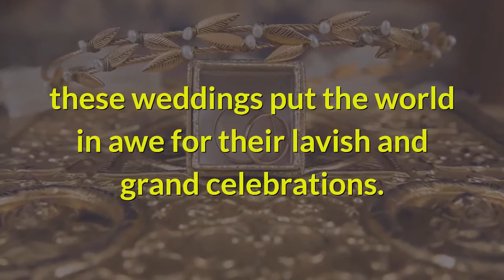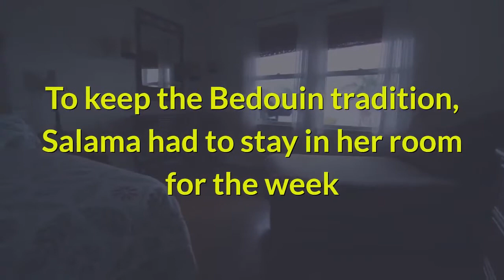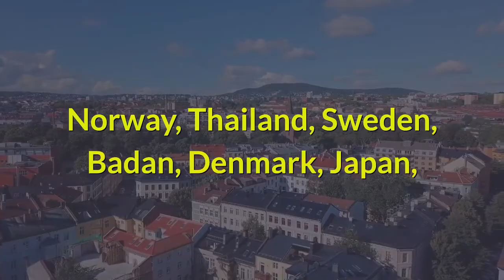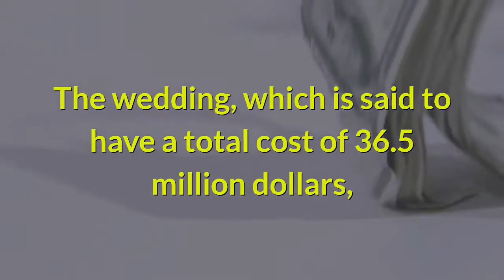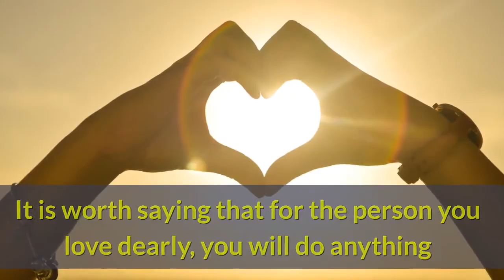Top 5 Most Expensive Weddings ❤️👰🏻🤵💰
Wedding among the elite few is what you may describe as absolutely “breathtaking.” From the venue, wedding gown, and reception, these weddings put the world in awe for their lavish and grand celebrations.

Fancy a never-ending resource of videos, reports, news, and trends for couples around the world that are planning to tie the knot soon? Too easy.

In this video, I will reveal the Top 5 Most Expensive Weddings that have ever been recorded. These weddings have costs ranging between 1 billion USD and 36.5 million USD.

Said Gutseriev and Khadija Uzhakhovs.

Said, 28 years old, is the son of Russian oligarch Mikhail Gutseriev. Khadija, 20 years old, is an aspiring dental surgeon. The couple, who got married in Moscow in March 2016, spent 1 billion USD on the total wedding cost. The cost covered a fleet of Rolls Royces for transporting the 600 guests to the pricey reception at the Moscow restaurant; walls of fresh flowers, 1-million-dollar bride’s dress that is custom-designed by Elie Saab, 5-million-dollar crown for the bride, 12-feet-high wedding cake, fireworks display and expenses on performances made by Sting, Jennifer Lopez, and Enrique Iglesias.

Sheikh Mohammed bin Rashid Al Maktoum and Princess Salama.

Sheikh Mohammed, the Crown Prince of Abu Dhabi, and Princess Salama had a lavish 7-day wedding celebration in 1981. To keep the Bedouin tradition, Salama had to stay in her room for the week while Sheikh Mohammed went by horseback to feed the locals in each town in the emirate. The wedding, which amounted to 100 million dollars, featured jewel-cloaked camels that delivered wedding gifts to Salama; an amphitheater built specifically for the occasion; 50 Arab and African song and dance troupes that entertained around 20,000 guests; and a bright red Mercedes as an award to one of the performers.

Prince Charles and Lady Diana Spencer.

Charles, Prince of Wales, and Diana tied the knots on July 29, 1981, at St. Paul’s Cathedral in London. The wedding was dubbed as the “Wedding of the Century.” With an estimated cost of 70 million dollars, the wedding featured 3,000 guests; a 45,000-dollar-wedding dress designed by David and Elizabeth Emanuel; and a number of foreign royal families. These include those from Belgium, Greece, Jordan, Norway, Thailand, Sweden, Badan, Denmark, Japan, The Netherlands, Romania, Tonga, and Yugoslavia.

Amit Bhatia and Vanisha Mittal.

The wedding of Amit and Vanisha, daughter of Indian steel magnate Lakshmi Mittal, is said to be the most expensive Indian wedding in history with the cost estimated at 60 million dollars. The bride and groom wore stunning outfits designed by Tarun Tahiliani, Suneet Varma and the Abu Jani–Sandeep Kholsa duo. The 6-day affair was held in a number of notable places throughout Paris. The engagement ceremony was held at the Palace of Versailles while the wedding was held at the Vaux le Vicomte estate. Famous Bollywood actors and actresses graced the event which includes Shah Rukh Khan, Aishwarya Rai, Saif Ali Khan, Rani Mukherjee, and Juhi Chawla. Kylie Minogue, an Australian pop star, performed a mini-concert at Eiffel Tower with fireworks in the background.

Andrei Melnichenko and Aleksandra Kokotovic.

Andrei, who is a Russian billionaire and MDM Bank founder, and Aleksandra, who is a former Miss Yugoslavia model, tied the knot in 2005 in Cote D’Azur, otherwise known as the French Riviera. The wedding, which is said to have a total cost of 36.5 million dollars, has been dubbed as one of the memorable weddings to date. Rumor has it that Andrei had a chapel dismantled in Russia which was later on shipped and rebuilt in France. For the guests’ entertainment, the couple invited Christina Aguilera and Whitney Houston who were both flown to the venue on private jets.

Without the price tags, the weddings of the rich and powerful may seem like regular celebrations that include the ceremony, reception, and entertainment for the guests. It is worth saying that for the person you love dearly, you will do anything and spend on everything, for the sake of that person’s happiness.

If you’re going to have a lavish wedding celebration, how would you like to celebrate the occasion?